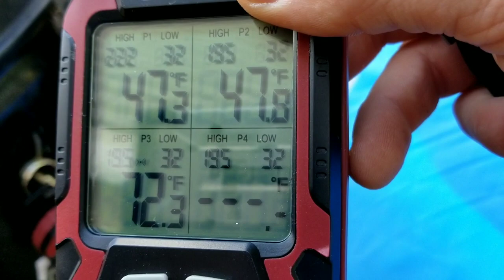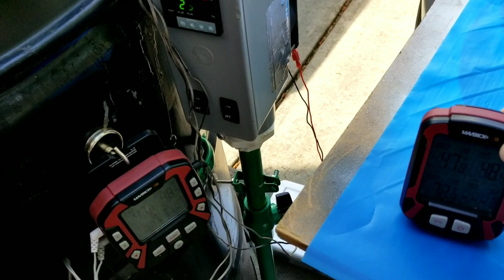Pastrami | pulled pork | ugly drum smoker | Moe Cason | beef rub | uds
Smoking a Boston butt and 2 corn beef flats on the uds